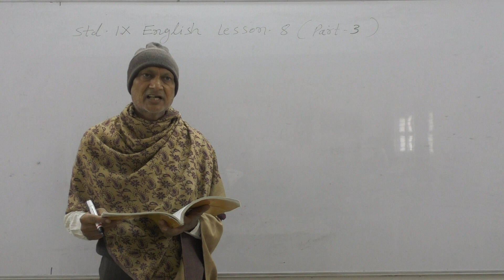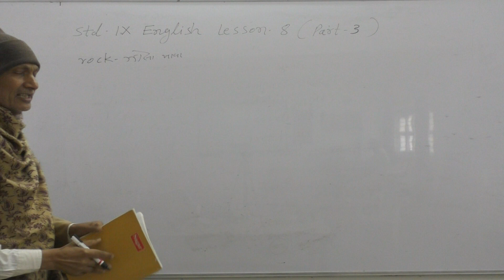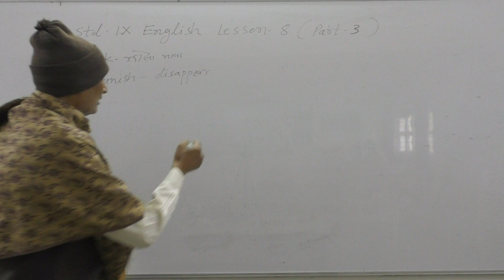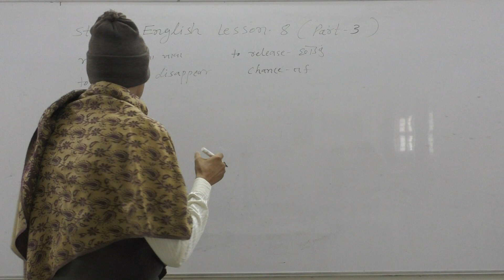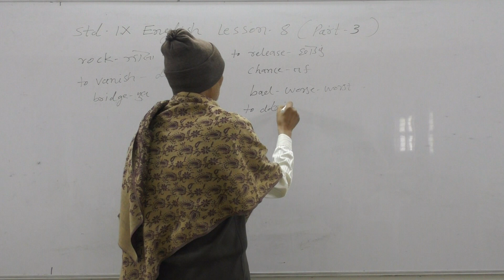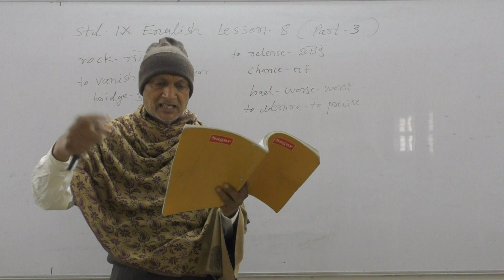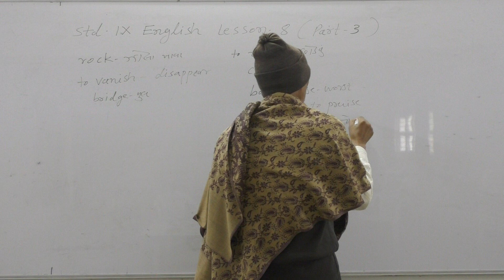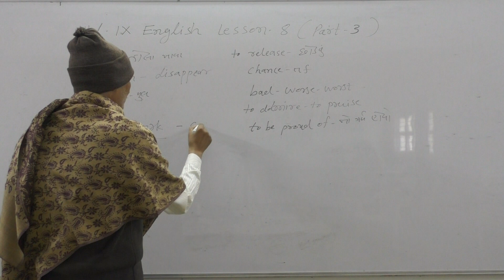STD 9 LESSON 8 A DAY IN THE LIFE OF AN INDIAN FIGHTER PILOT PART 3